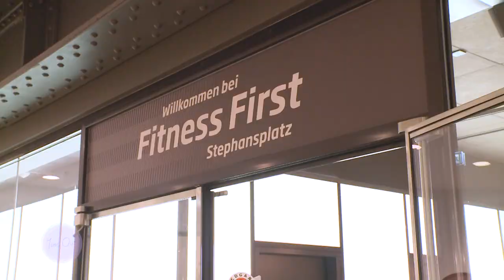Time Out mit Marcell Jansen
Moderatorin Nina-Marlisa Lenzi trifft heute Marcell Jansen